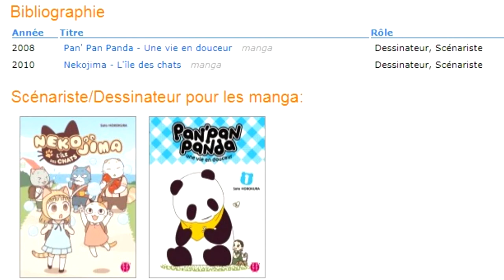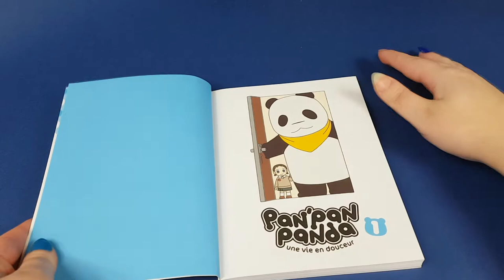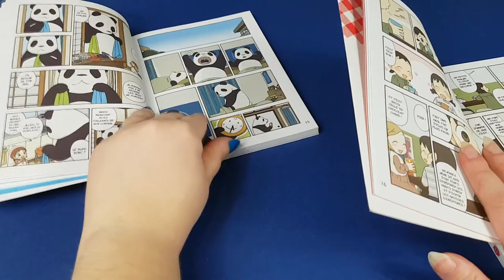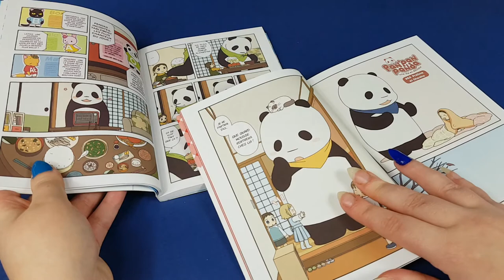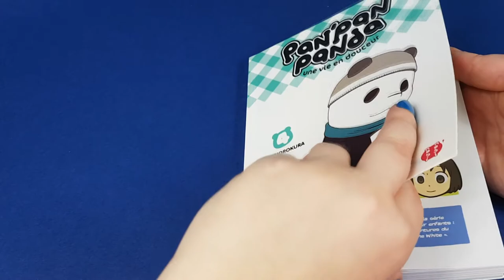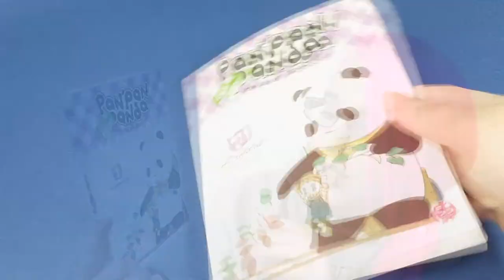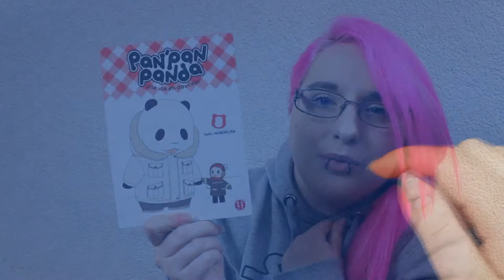[Présentation Manga] Pan' Pan Panda - Une vie en douceur (kodomo//éditions Nobi Nobi)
Résumé
Panettone, que tout le monde appelle Pan’Pan, est un panda qui travaille comme gardien à la résidence Kanda. Il habite avec Praline, une fillette débrouillarde qui lui prépare les meilleurs petits plats. Chacun veille ainsi l’un sur l’autre et s’entraide dans tous les moments de la vie...

♥ SNUPPS : HibiYume
♥ Fyuse : hibiyume